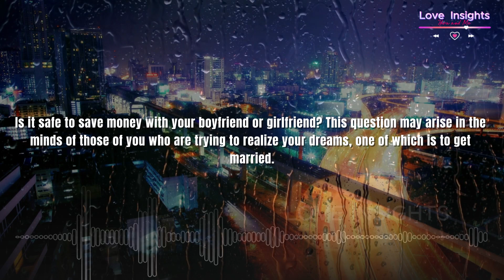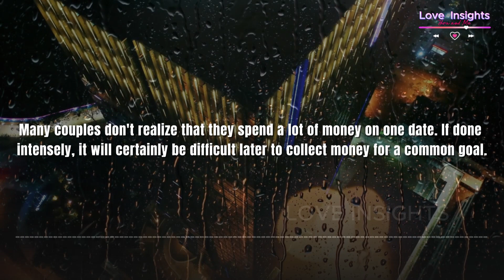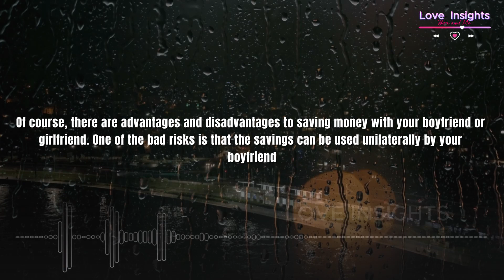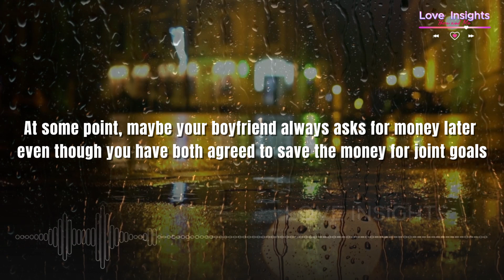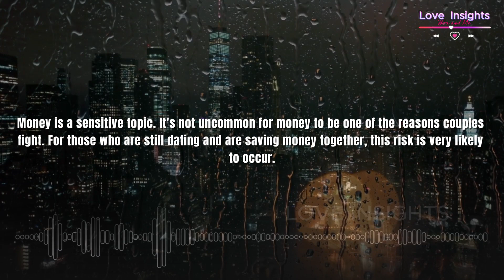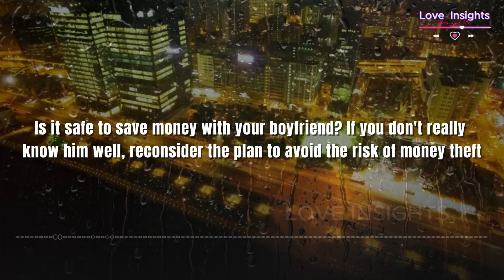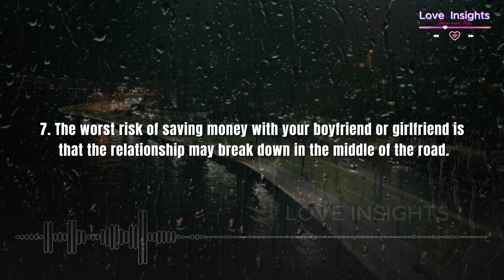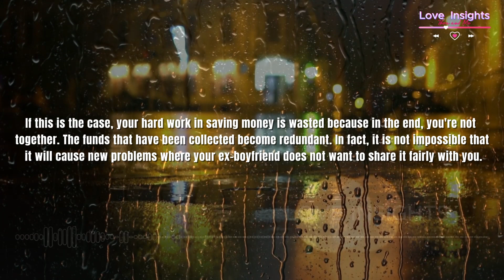Boundaries That Must Be Maintained In a Relationship, Because you will regret it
Saving money together as a couple is not a taboo. Many couples do it for various purposes, such as collecting business capital, moving abroad, or the most common is to collect the cost of marriage.
Whatever the goal, saving money with your boyfriend or girlfriend is fine. In fact, this can be used as an opportunity to be more consistent in saving money for your goals.

1. Own Leptop
2. Video editing using Cupcut PC Application
3. Audio Spectrum Creation using sonic-candle Application Version-1.1.11
4. Music using from youtube library
5. Other supports